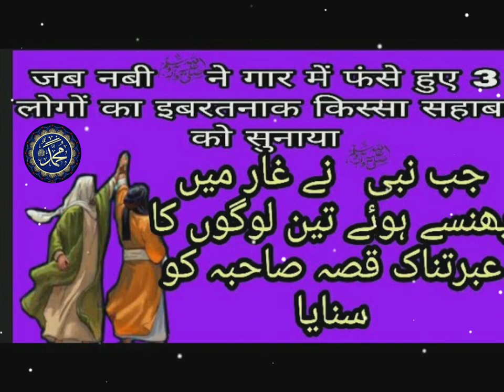ग़ार में फंसे हुए तीन आदमियों का इबरत्नक क़िस्सा 💓urdupoint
EidMubarak,EidAlFitr,IslamicHolidays,Celebrations,saudi me eid kab he,saudi arab me eid aj he,saudi arab,saudi me eid ka chand nazar agaya,eid ka chand,saudi eid,eid mubarak status,eid viral shorts,tableegh mewat,india me eid kal hogi,pakistan me eid kal hogi,eid live,molana tariq jamil eid,eid fastival,islamic fastival,shorts,trending eid status,namaz tahajjud,namaz eid,ghar walon ko salam karana,salam ki fazilat,namaz,hadeed,एक बेहतरीन हदीस

ग़ार  में फंसे हुए तीन आदमियों का इबरत्नक क़िस्सा